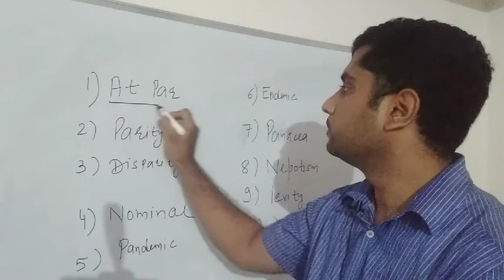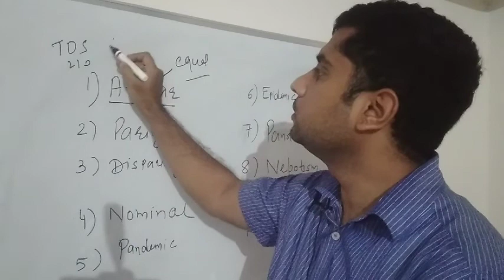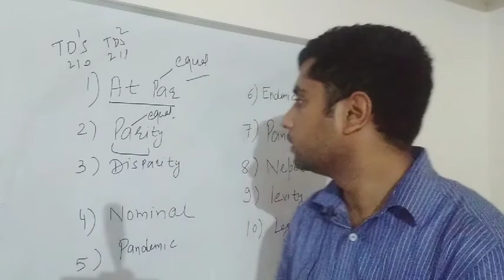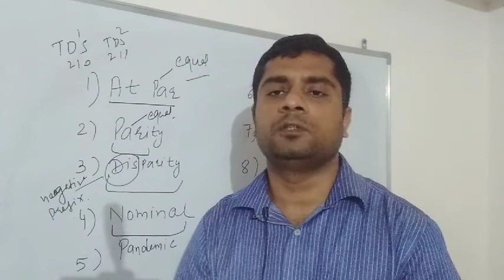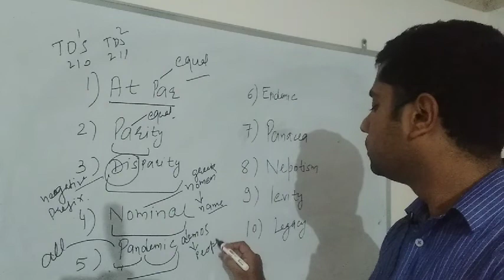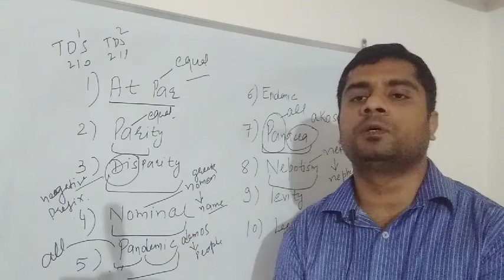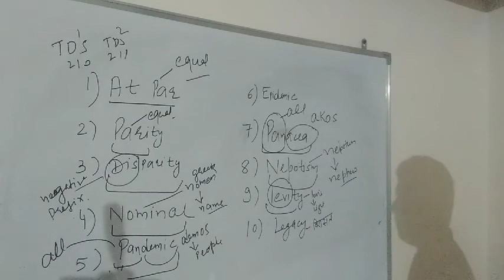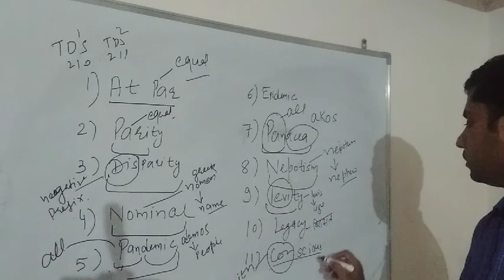Vocabulary words|Vocabulary tricks|Easiest ever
Learn vocabulary with root word method